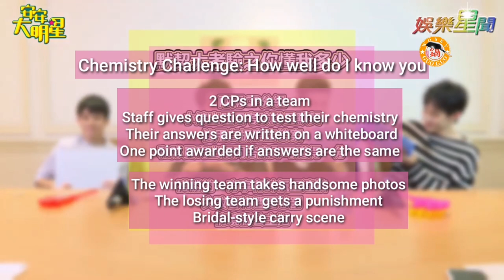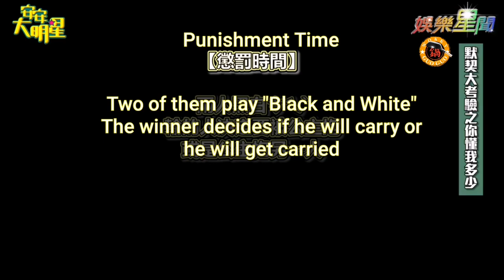[Eng Sub] AnAn Chemistry Challenge with History 3 Trap Cast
This video was so cute 😍
Anyway, is this the first time FeiTang CP lost a game?! Hahahahaha